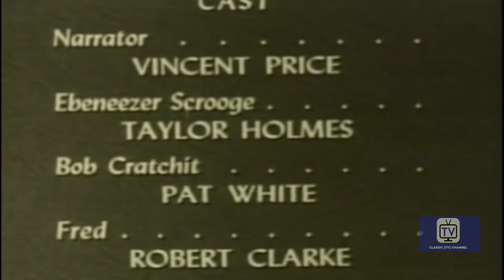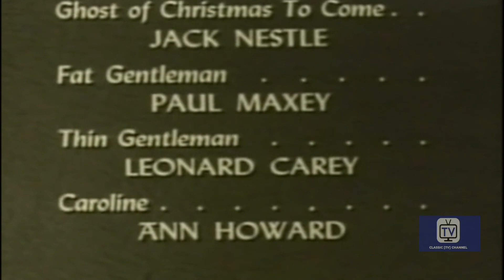The Christmas Carol (1949) | Vincent Price | Taylor Holmes | Patrick Whyte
Dickens' classic tale of Ebenezer Scrooge and three Christmas Ghosts that change his perception of life. Narrated by Vincent Price.

Director: Arthur Pierson
Writers: Charles Dickens (short story "A Christmas Carol"), Arthur Pierson (adaptation)
Stars: Vincent Price, Taylor Holmes, Patrick Whyte